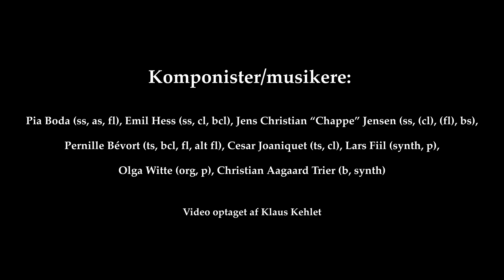Natteravnens Vandring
"Natteravnens Vandring" komponeret af Pia Boda til ToneArts projekt "Under Nattens Overflade". Opført i Symfonisk Sal, Musikhuset Aarhus d. 6/11-2022
Jeg takker Statens Kunstråd for uundværlig støtte til produktion af værket, samt KODA Kultur, Dansk Kapelmesterforening, Kolding, Aarhus samt Københavns Kommune for støtte til opførsel i Frihavnskirken - Kbh Ø d. 29/10, Sankt Nicolai Kirke i Kolding 5/12 og Symfonisk Sal - Musikhuset Aarhus 6/12-2022